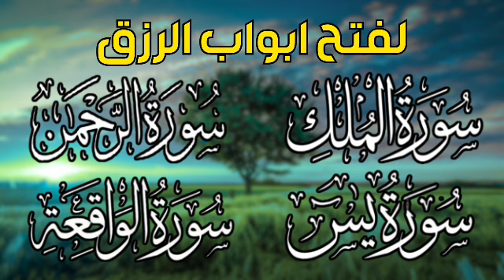سورة يس + سورة الواقعة + سورة الملك + سورة الرحمن للرزق والشفاء العاجل باذن الله تلاوة تريح القلوب